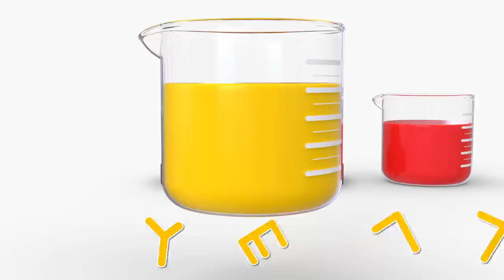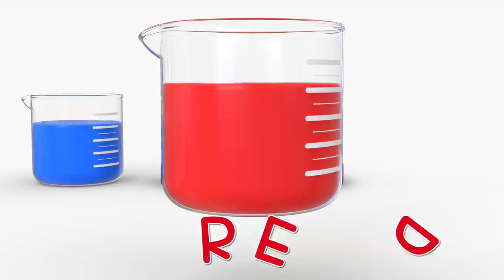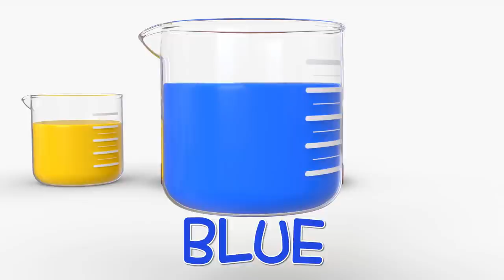Como | Diving Board + More Episode 25min | Learn colors and words | Como Kids TV